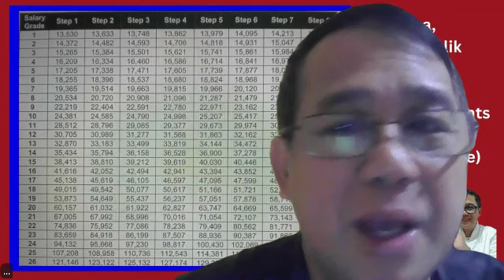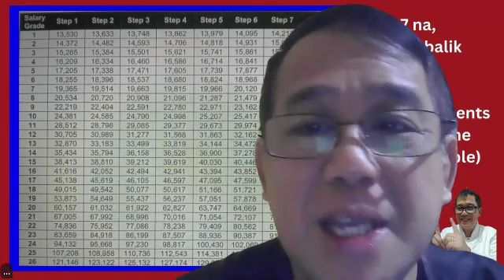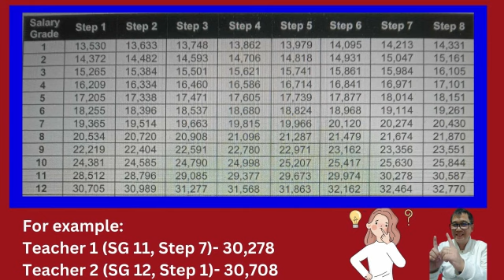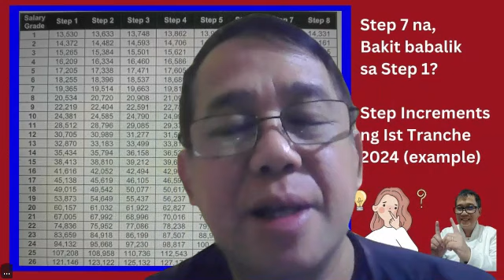Step 7 na, bakit babalik sa Step 1? Step Increments explained. Example table is 1st Tranche 2024.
Step Increments ng sweldo ng mga Government Employees of NGA,LGU & GOCC.